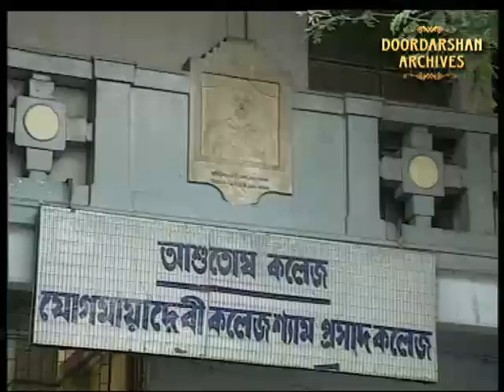Dr Syama Prasad Mukherjee | Life & History | Documentary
Prasar Bharati Central Archives presents to Commemorate ‘Balidaan Divas’, a special documentary on Dr Syama Prasad Mukherjee who was referred as the first Indian to sacrifice his life for Jammu and Kashmir.

ARDG/DVC-30/9074